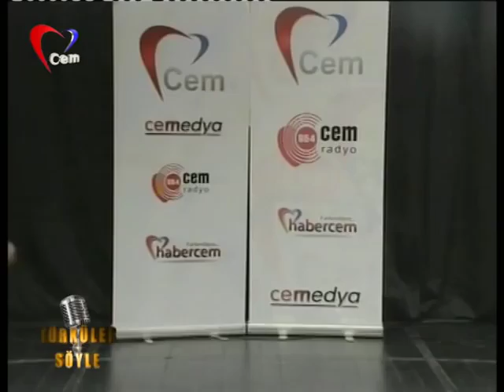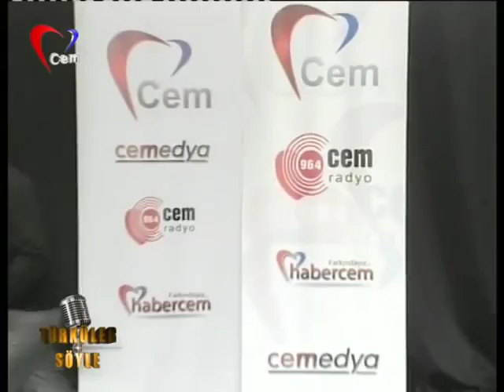Türküler Söyle Ses Yarışması Avcılar Barış Manço 1